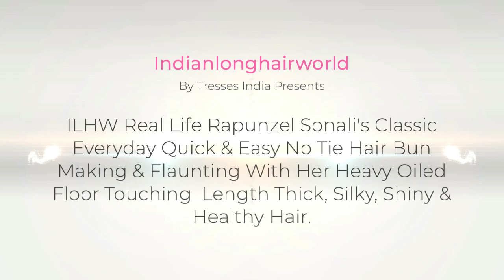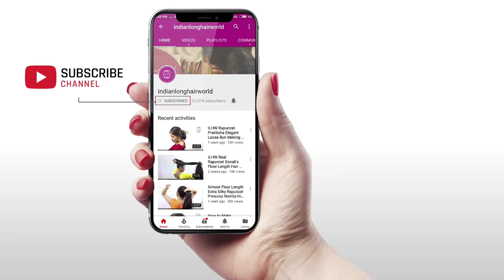Hair Bun Hairstyle In 1 Min| Simple & Quick Long Hair Bun Hairstyle| DIY No Tie Hair Bun In A Minute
Maintaining Very Long Hair Is Very Difficult. It's Need Love Patience & Interest, Especially When Hair is Floor Length or Below Knee Length. For such length Hair Bun is the perfect hairstyle for super long hair. It's easy, simple to make, and comfortable while working & traveling. You can make any type of Hair Bun Like Knot Hair Bun, Twisted Hair Bun, Khopa Etc... you just have to twist your hair and make a roll like a swirl on top of your head as per your comfort may be high or low. also, you can fix it with a hair stick or clutter clips for more safety so it won't fall while working or traveling. It's a time-saving hairstyle for super long hair. approx. 75% of long hair females carry their hair in Twisted Bun in everyday routine and consider it an everyday hairstyle. in this video, you can see & try how you can make yourself this easy & simple hairstyle of Everyday Without Knot Hair Bun.

ILHW Real Life Rapunzel Sonali's Classic Everyday Quick & Easy No Tie Hair Bun Making & Flaunting With Her Heavy Oiled Floor Touching  Length Thick, Silky, Shiny & Healthy Hair.